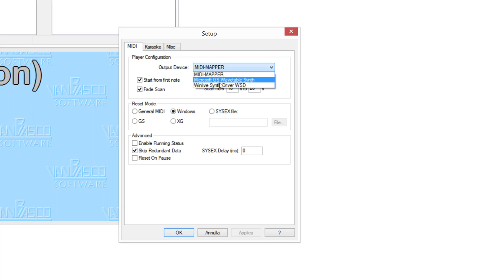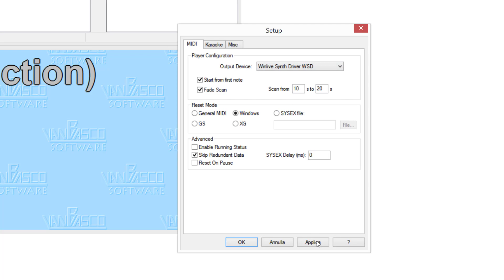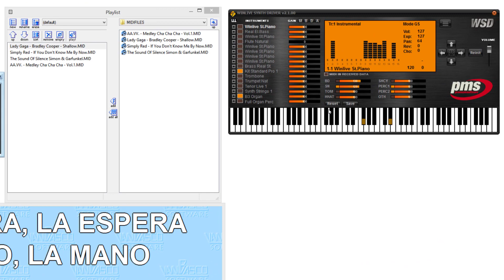WInlive Synth driver Mac and Win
* Für weitere Informationen zu WINLIVE in Deutscher Sprache wenden Sie sich bitte an unseren Ansprechpartner in Deutschland. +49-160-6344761 Tel. oder whatsapp

WINLIVE SYNTH DRIVER improves the sound quality of your midifile, compatible with your favorite midiplayer  (Windows & Mac) such as Winlive, Qmidi, Midico, Vanbasco, Karafun, Karaoke5, HiPlay, Kanto Karaoke, Band in a Box, Sweet Midi, Karaoke Kanta, Karawin, PC Live player, Cakewalk, Cubase  and other midiplayers

Winlive Synth Driver is a powerful multitimbral (up tu 16 part) virtual synthesizer, comptible GM/GS.
Midiplayer Stand alone or as a Windows multimedia user driver, accessible as a standard MIDI Out device
Up to 128 polifony notes with a new concept sound base on compressed wave-table of 80 MB of memory.
Software contains about 360 hi-quality Sound.
This software can be used like a sound module, it permit low latency (until 50 ms /  20-30 ms on MAC) and can be connected to a Digital Keyboard using midi-In port

Finalmente con WINLIVE SYNTH DRIVER potrai dare corpo e qualità professionale ai tuoi midifile! WINLIVE SYNTH DRIVER è compatibile con i più diffusi midi player sul mercato sia per Windows che per Mac come Winlive Free, Qmidi, MidiCo, Vanbasco, Karafun, Karaoke5, HiPlay, Kanto Karaoke,
Band in a box, Sweet Midi, Karaoke Kanta, Karawin,
PC Live player, Cakewak, Cubase e altri midiplayer.

WINLIVE SYNTH DRIVER simula un expander virtuale a tutti gli effetti, compatibile con gran parte del parco software di Windows e Mac, dotato di implementazione Midi Input e interfaccia grafica funzionale e intuitiva. Dai enfasi alle tue basi midi utilizzando fino a 128 note di polifonia e oltre 310 suoni ricavati da una raffinatissima wavetable, visualizzando le note su una tastiera virtuale tipo pianoforte. Tutta la potenza di un vero expander di suoni midi in un semplice e immediato software driver